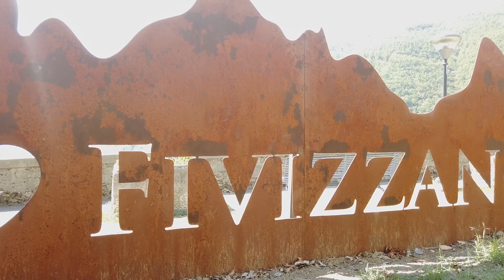La Mitica Corsa delle Castagne a Fivizzano , Ultima tappa del CORRILUNIGIANA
A Novembre si tiene nella cittadina Toscana di Fivizzano in Lunigiana la storica Corsa delle Castagne che chiude il CORRILUNIGIANA .
Una corsa in cui i podisti passano dal borgo medioevale , alla strada panoramica e poi un bellissimo passaggio nel bosco tra favolosi castagneti .
Una passeggiata nella natura unica e fantastica.  All'arrivo , prodotti tipici,  Castagne e bancarelle .